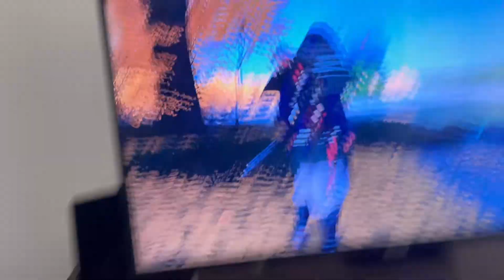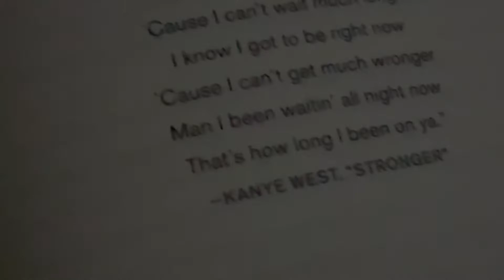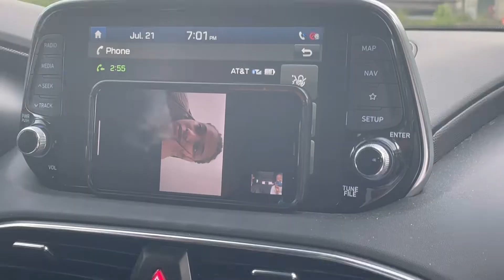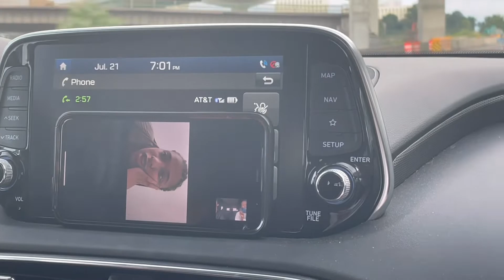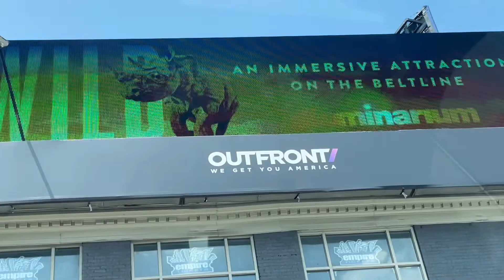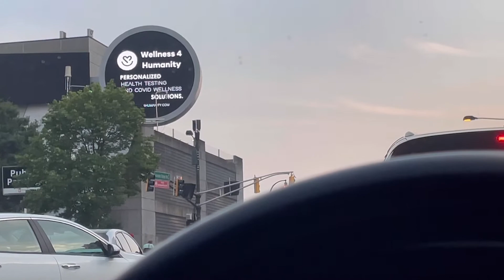ye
mercedes benz stadium atlanta
paint
stream